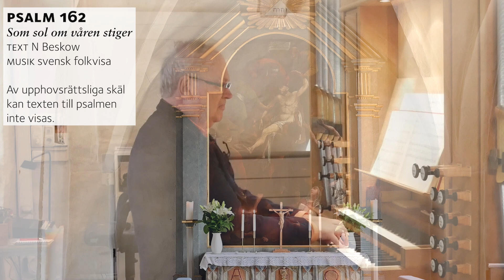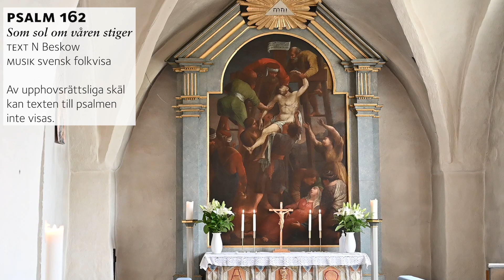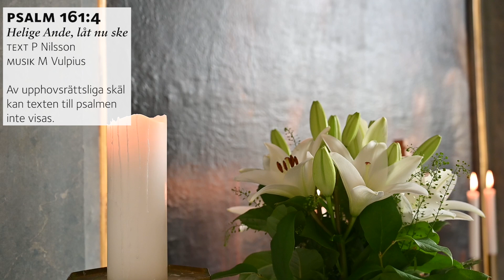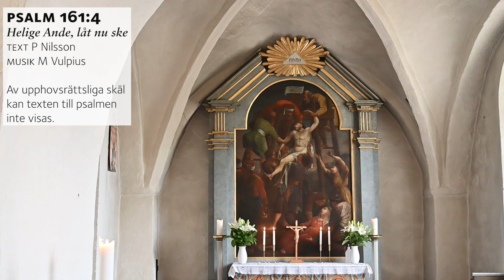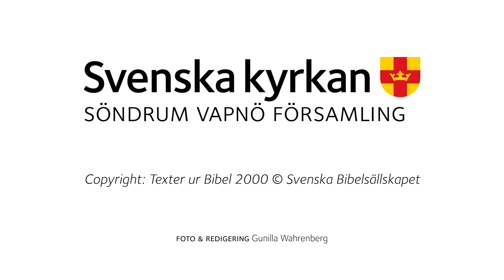2023 05 20 Helgmålsandakt Söndrums kyrka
En helgmålsandakt från Söndrums kyrka inför Söndagen före pingst. Medverkar gör Elisabeth Ahlström och Örjan Kappelin.